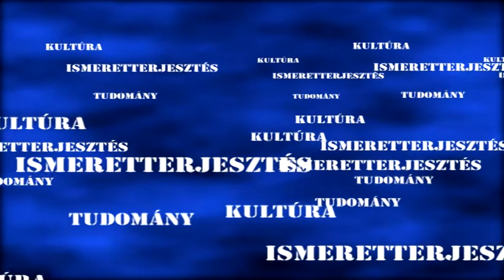Témakör - Dr. Buda László előadása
Dr. Buda László, orvos pszichoterapeuta előadása az Egészségnapon. Címe: Az egészség testi és lelki oldala